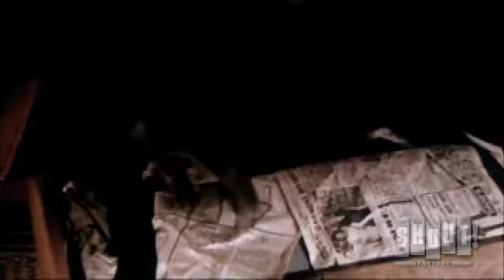Halloween II (1981) - Official Trailer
Picking up exactly where the first film left off, Halloween II follows the same ill-fated characters as they once again encounter the knife-wielding maniac they thought had been left for dead. It seems the inhuman Michael Myers is still very much alive and out for more revenge as he stalks the deserted halls of the Haddonfield Memorial Hospital.